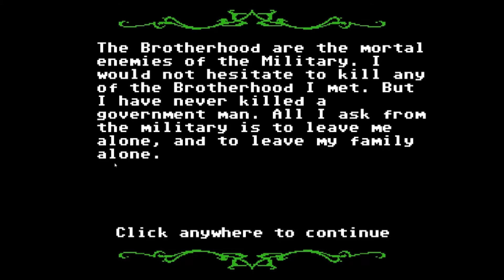RayJ Plays Organ Trail! Take 3, Episode 4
To Alb. I can't spell it and I'm not gonna try to.

Who lives, who dies? Tune in to find out!